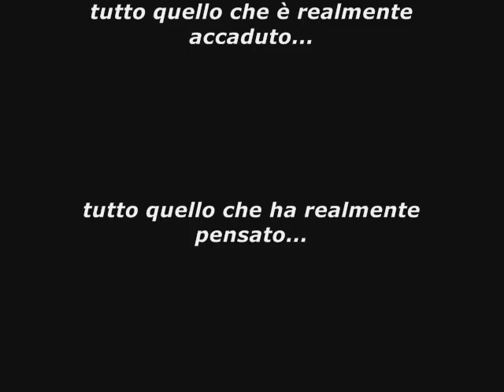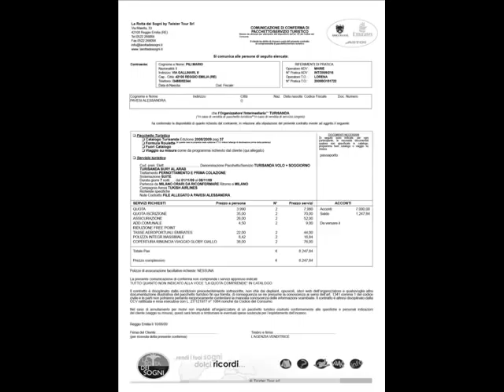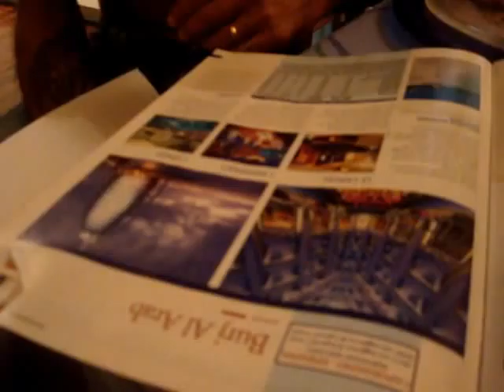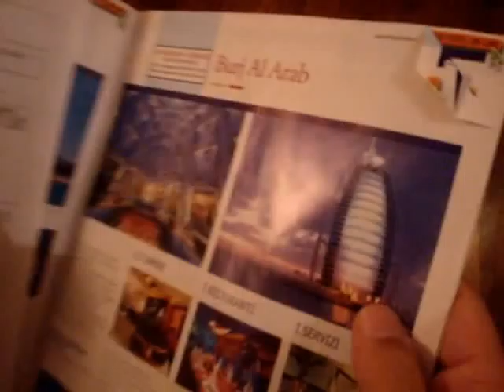40° Compleanno Mario